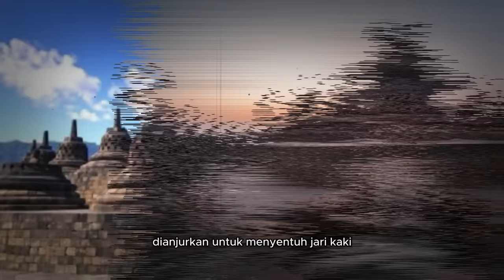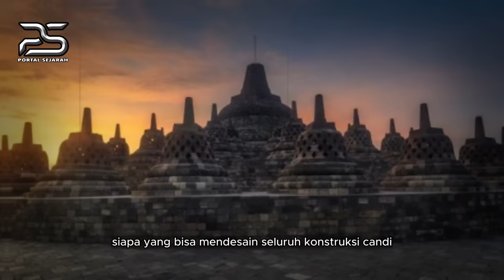AKHIRNYA TERBONGKAR JUGA❗️❗️ SEJARAH DIBENGKOKKAN - BOROBUDUR BUKAN CANDI, TERNYATA...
peradaban dunia,
misteri borobudur,
borobudur,
borobudur history,
borobudur story,
borobudur temple,
candi borobudur,
penemuan borobudur,
pembuat candi borobudur,
wisata borobudur,
borobudur di atas danau,
borobudur,
borobudur temple,
borobudur indonesia,
misteri borobudur,
7 keajaiban dunia candi borobudur,